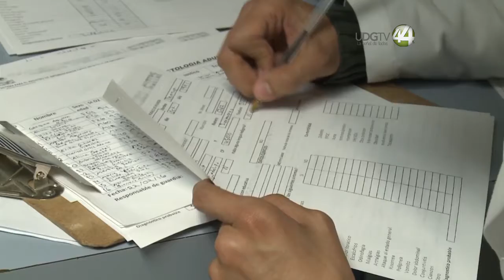Ofrecen herramientas de salud digital a médicos del Estado